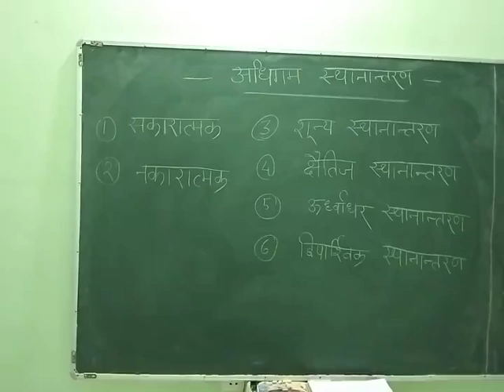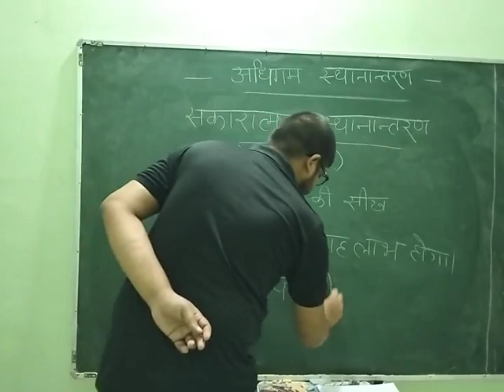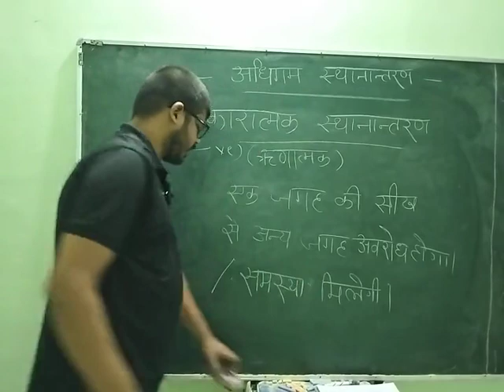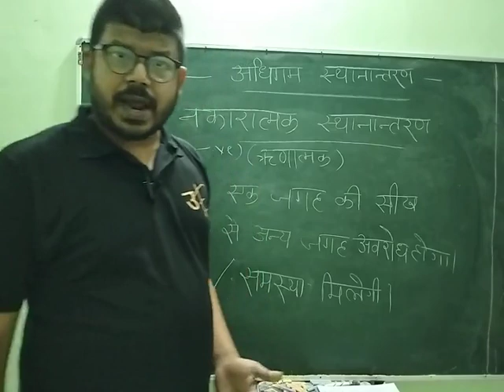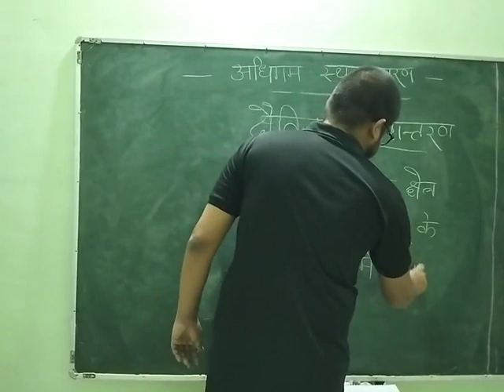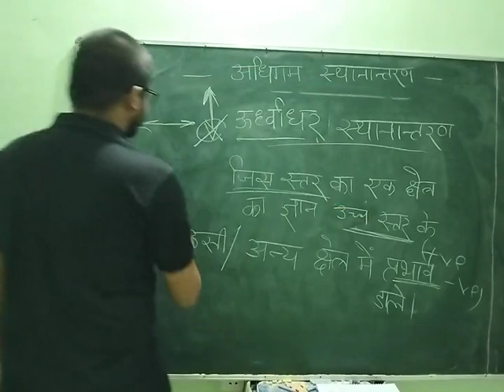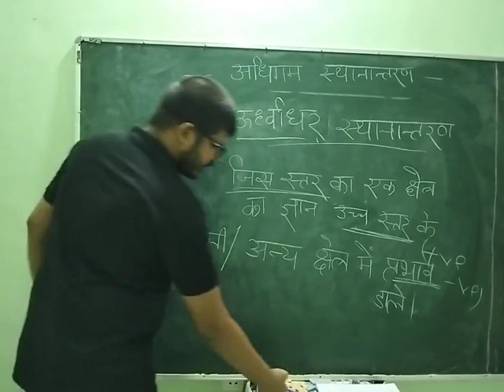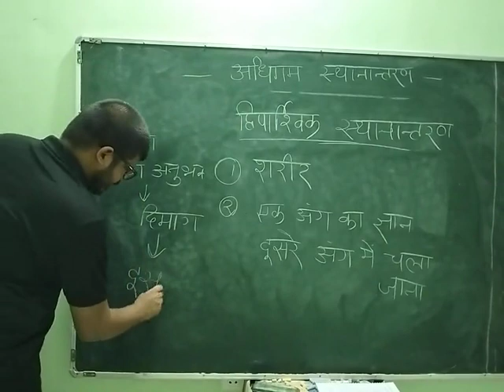अधिगम स्थानांतरण। CDP lecture series. बाल विकास लेक्चर।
kvs
kvs exam
adhyayan mantra
kvs pgt
kvs prt
kvs tgt
pgt
kvs exam date 2022
tgt
teachers adda
kvs pgt vacancy 2022
kvs syllabus
kvs 2022
prt
kvs exam
kvs
kvs pgt vacancy update
kvs tgt 2022 syllabus
kvs complete update
kvs 2022 eligibility
kvs syllabus new pattern
adhyayan mantra
kvs vacancy complete update
kvs prt
rohit vaidwan sir
kvs tgt
kvs vacancy complete details
kvs pedagogy
kvs 2022
kvs pgt
kvs exam 2023
kvs prt pedagogy
kvs syllabus
kvs pedagogy classes
kvs 2023
kvs vacancy 2023
kvs model test paper
kvs prt model test
kvs tgt model test paper
kvs
kvs exam
kvs prt previous year question papers
prt
kvs 2022
kvs prt classes

ctet
ctet 2022
ctet classes
ctet adda247
teachers adda
ctet notification 2022 latest news
teachers adda247
ctet cdp
ctet form
ctet notification 2022
ctet syllabus
ctet eligibility
let's learn for ctet
let's learn
ctet 2022
ctet exam date 2022
ctet
ctet notification
ctet form fill up 2022
ctet classes
teachers adda
ctet cdp
uptet cdp in hindi uptet cdp hindi
pedagogy for ctet
ctet cdp best class
shikshak bharti latest news
uptet cdp
ctet
ctet syllabus 2022
ctet cdp
cdp
ctet adda247
ctet cdp pedagogy classes
shorts
CDP tricks
child development tricks
Maslow principles
Maslow principles trick
meslo principles trick
Maslow principles in hindi
मेस्लो
मेस्लो के सिद्धांत
uptet
uptet 2022
ctet notification
tet
uptet lectures
uptet CDP
CDP tricks
CDP UPTET
maslow
motivation
hierarchy of needs
abraham maslow
love
psychology
quotes
self actualization
meditation
shaliniclasses
bihar deled counselling date
deledclasses
bihar deled ka counselling kaise kare 2022
deled news
cdp
child development and pedagogy
ctet
primary tet 2022
ctet 2022
tet
child development
shorts
William James principles
William James
William James trick
ctet stretegy
ctet kaise pade
ctet 2022 stretegy
kvs exam
kvs
adhyayan mantra
rohit vaidwan sir
kvs pedagogy
kvs recruitment 2022
kvs 2022
kvs syllabus
kvs 2023
kvs prt
how to crack kvs exam
kvs
kvs exam
kvs prt pedagogy
kvs 2022
kvs pedagogy
kvs 2023
gs for kvs
kvs gs
kvs gs lecture
kvs current affairs
kvs computer
kvs recruitment 2022
kvs
kvs syllabus 2022
kvs recruitment
kvs jsa syllabus
kvs jsa
kvs junior secretariat assistant classes
kvs syllabus
ssc adda247
kvs steno syllabus 2022
kvs junior secretariat assistant syllabus 2022
kvs aso syllabus 2022
ssc adda
kvs classes
kvs aso salary
kvs aso vacancy 2022
kvs gs syllabus
kvs gs preparation
kvs gs classes
CDP lecture series
अधिगम स्थानांतरण